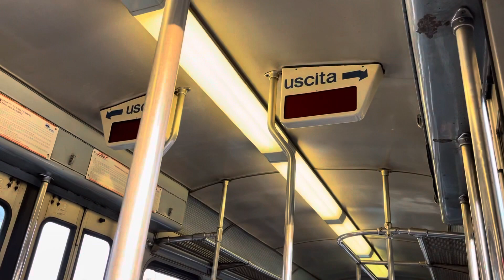Milano: Überlandstrassenbahn Comasina - Limbiate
Ein Relikt aus schon bald vergangener Zeit